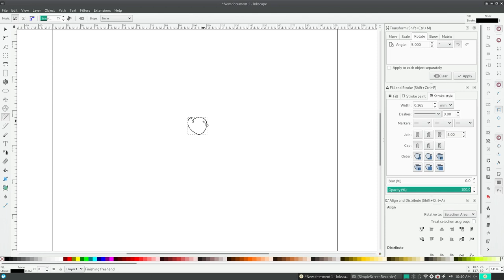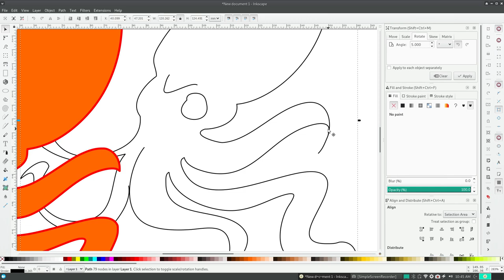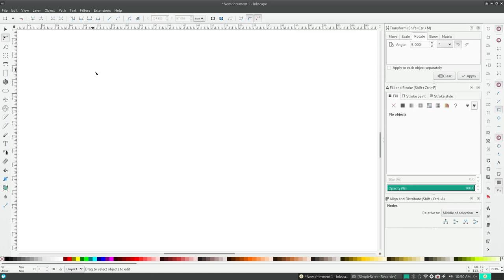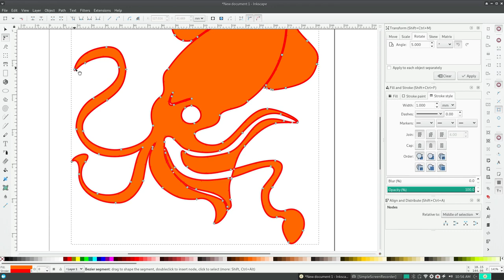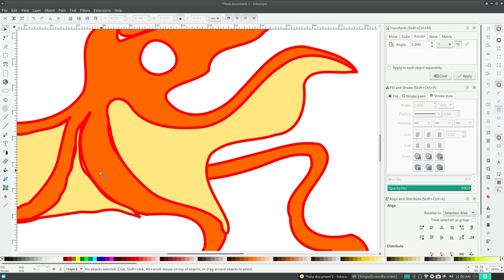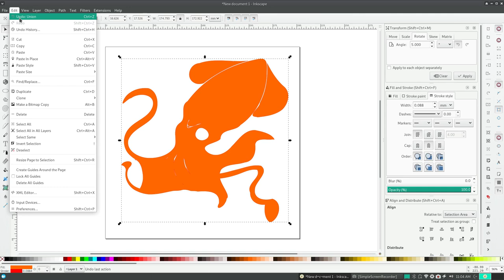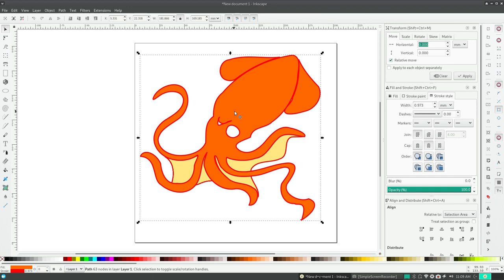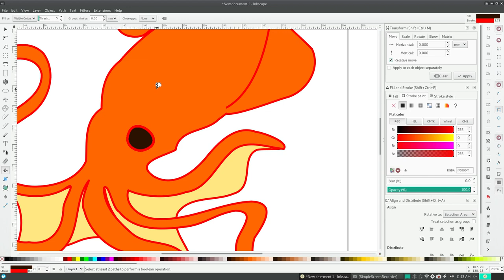Freehand in Inkscape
I haven't figured out exactly what I want to do in this program yet so here's a squid.